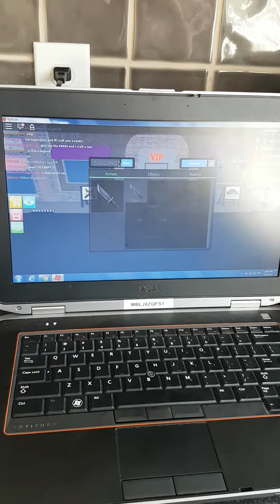Roblox Assassin Knife Codes -by Cruze "MeTheOnlyOne"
How to get knifes in the video game Roblox Assassin .explained by my grandson Cruze.